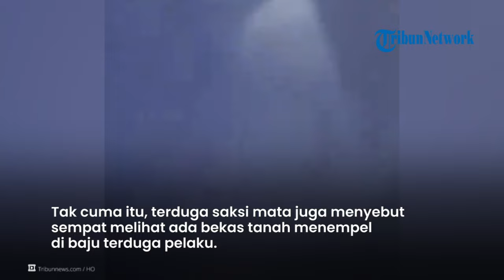PANIK! BAJU INDRA Penuh Tanah Seusai Bunuh Gadis Penjual Gorengan, Gercep Kabur ke Semak-semak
TRIBUN-VIDEO.COM -- Pembunuh gadis penjual gorengan di Padang Pariaman sempat menunjukkan gelagat mencurigakan.

Gelagat aneh itu dilihat oleh warga sebelum jasad Nia Kurnia Sari (18) ditemukan.

Warga sempat melihat pelaku IS melarikan diri ke semak-semak sambil bertelanjang dada.

Tak hanya itu saja, IS juga rupanya sempat meminjam cangkul selama dua jam kepada warga sekitar.

Editor Video: Lulu Adzizah F